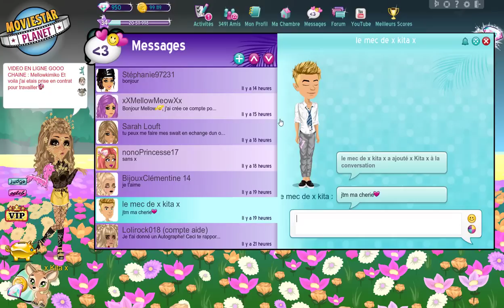IL A CRU QUE J’ÉTAIS SA MEUF - IL SE FAIT PASSER POUR MON MEC! ♥